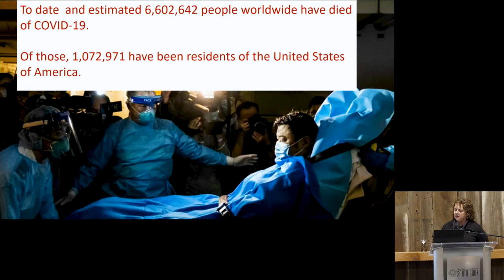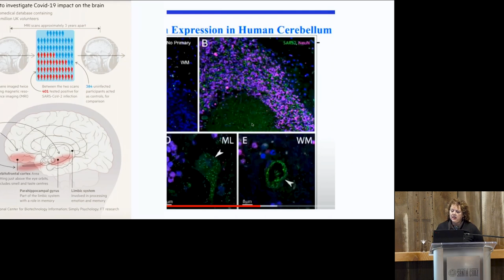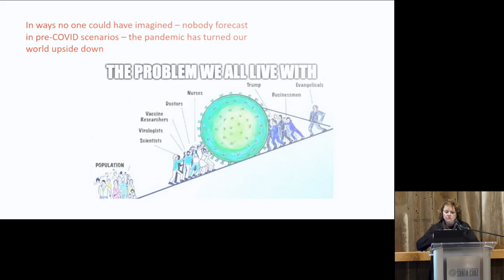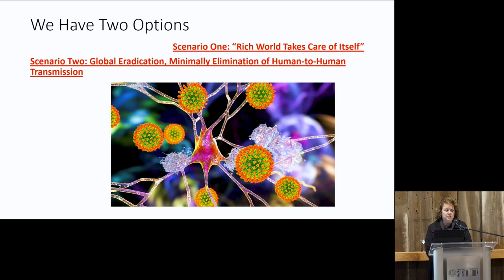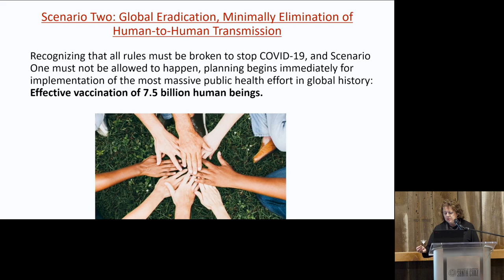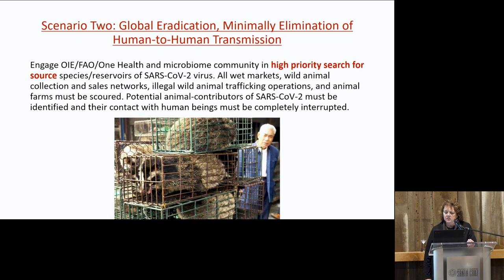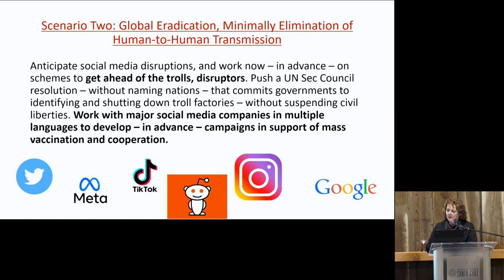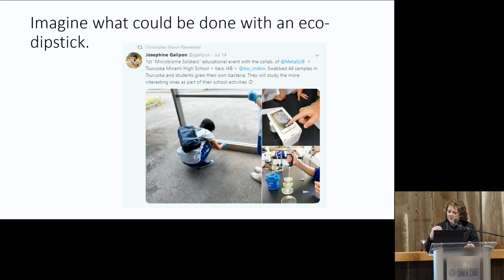What it Will Take to Prevent the Next Big One: Pandemics, Planetary Health and Our Global Future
Please join us for an evening with Pulitzer Prize winning journalist and UC Santa Cruz alumna Laurie Garrett (Merrill 75). Named by the New York Times “Cassandra” for predicting the COVID-19 pandemic and other outbreaks, Garrett will discuss what it will take to prevent the next pandemic, and protect both the health of our planet and the future of global health. UCSC faculty Alicia Riley, assistant professor of sociology, core faculty in global and community health, and Valerie Cortez, assistant professor of molecular cell, and developmental biology will join her in the conversation.